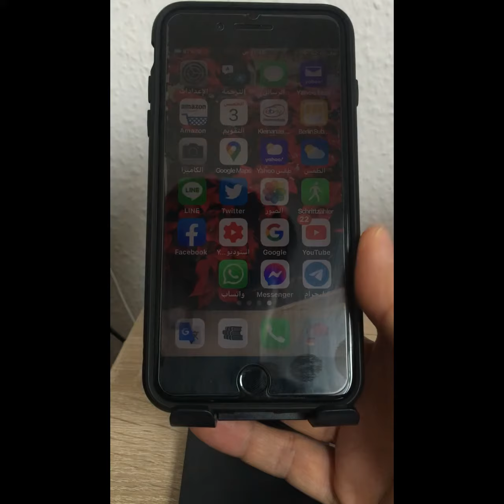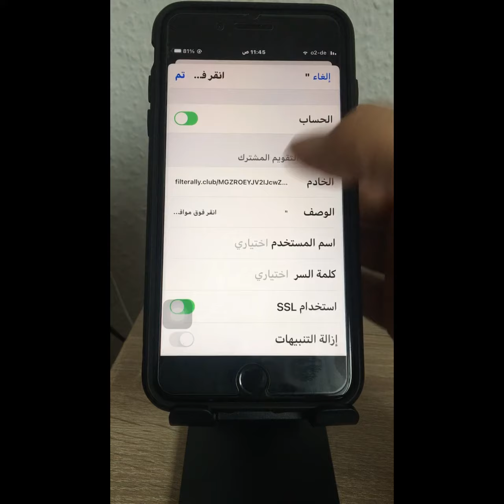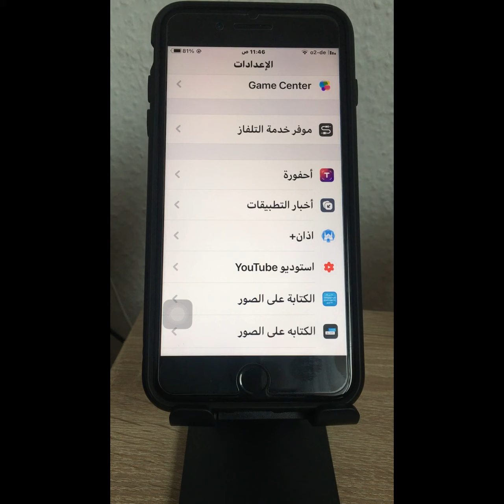حذف اشعارات التقويم او فايروس التقويم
فايروس التقويم او اشعارات التقويم تظهر كثيرا سطح الايفون وهناك طريقه بسيطه لحذفها وهذه خاصه بالتحديث الجديد وفي حالة لم يكن الحل هنا عليك الرجوع الى  الفديو الموجود بالوصف لحذفها